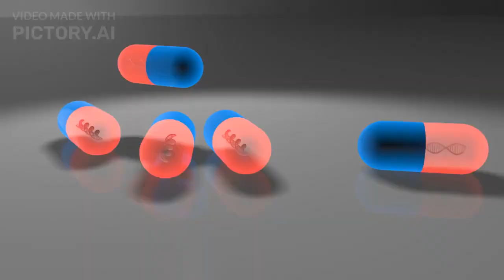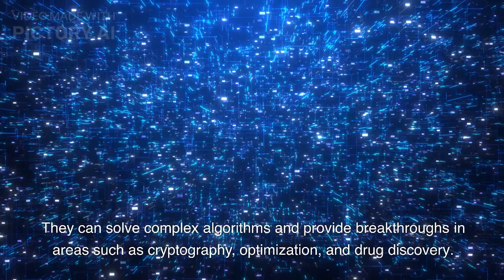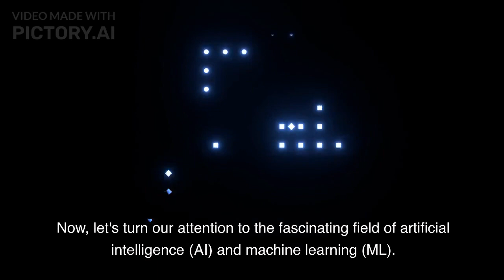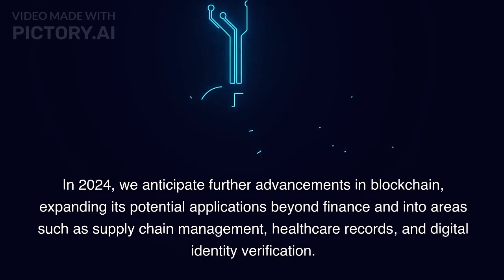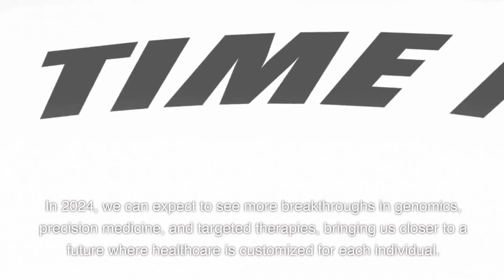2024 Year Upcoming Top 10 Future Technologies, Trending Technologies in 2024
2024 Year Upcoming Top 10 Future Technologies, Trending Technologies in 2024